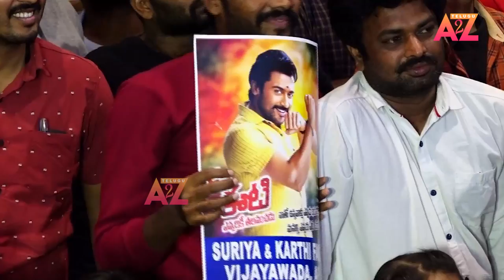Suriya's ET Movie Pre Release Event Full | Evariki Thalavanchadu | Suriya, Priyanka Arul Mohan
►Watch To Suriya's ET Movie Pre Release Event Full | Evariki Thalavanchadu | Suriya, Priyanka Arul Mohan

at A2Z Telugu we make sure to  give every content from bhakti content, to health tips, beauty tips, Daily shortcuts, AP, Telangana News, Fim News and many more.

sub_confirmation=1
shorturl.at/aiyB1